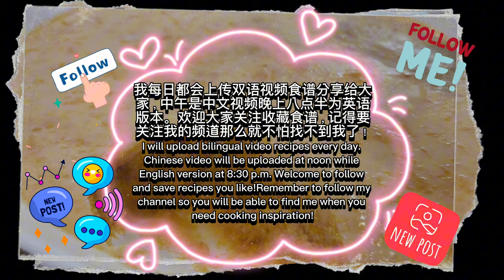【ASMR】 南瓜蒸蛋大人小孩都爱吃，很滑营养丰富快试一试吧！